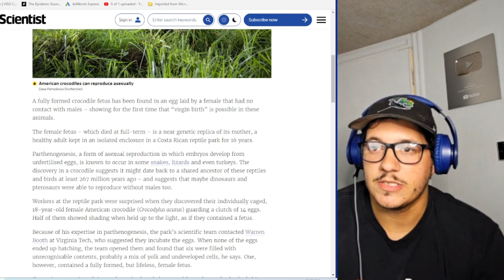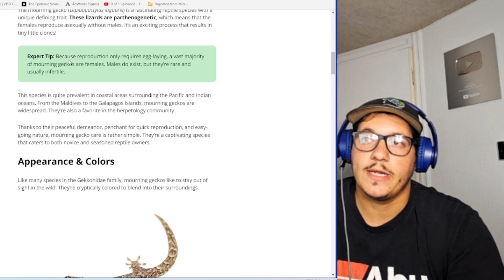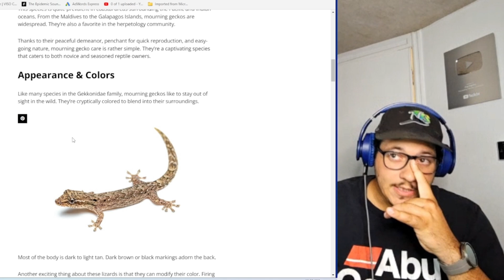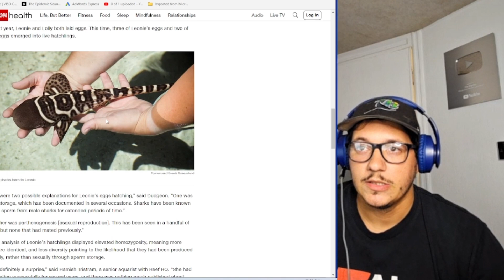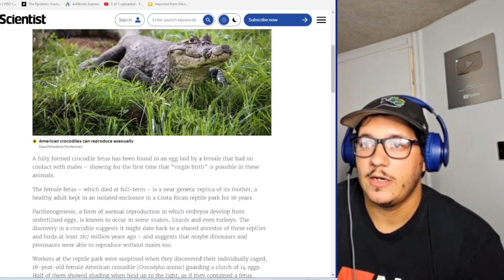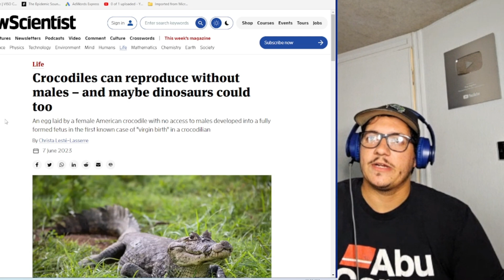This Crocodile cloned herself??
Parthenogenesis is alot more common than you would expect. Basically, its when a species can reproduce without the opposite sex.